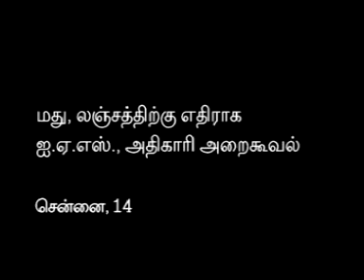collector sagayam speech